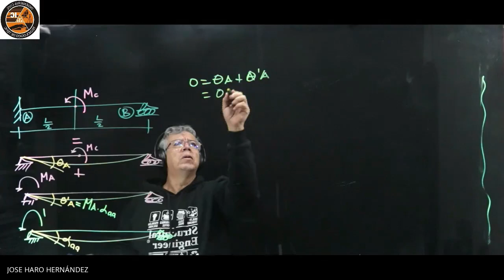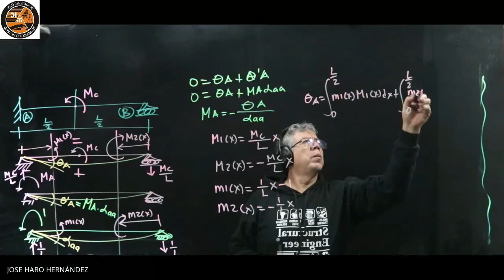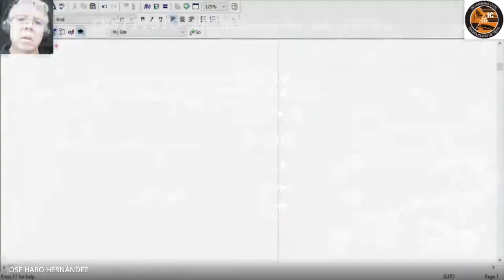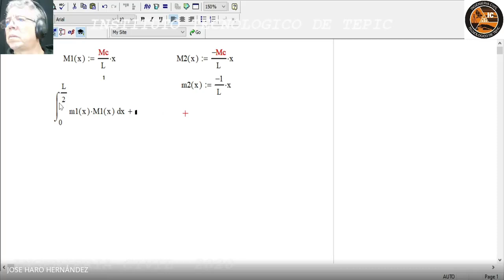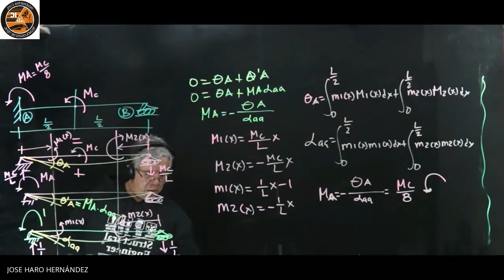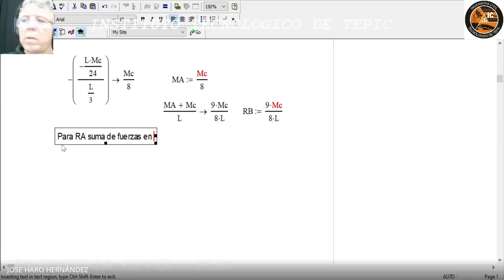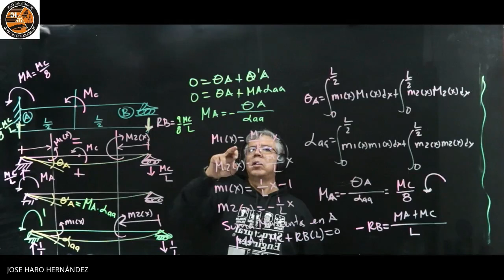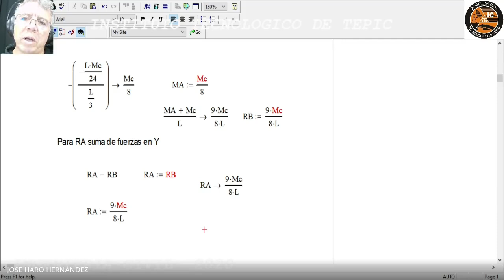Vigas indeterminadas /JHHARO DIGITAL INITIATIVE Clase AE 2B 2020 11 18 at 19 03 GMT 8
Análisis de vigas indeterminadas con trabajo virtual